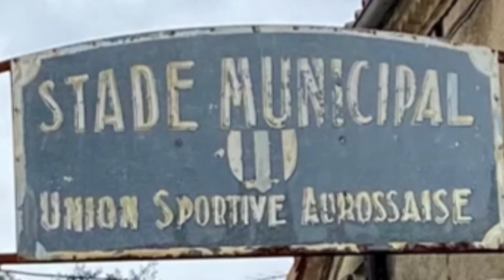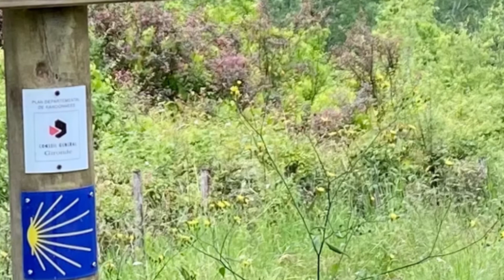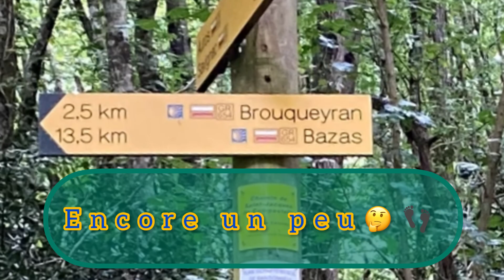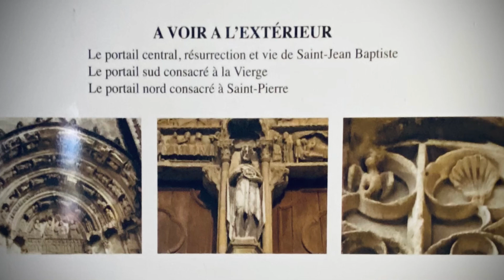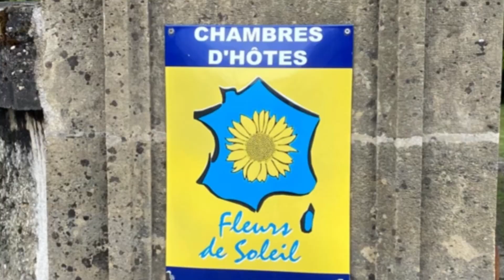VEZELAY 17 Pondaurat à Bazas